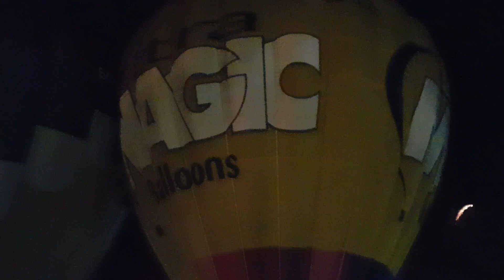European Balloon Festival, Igualada 2018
Night Glow